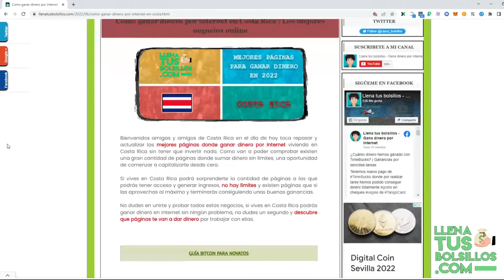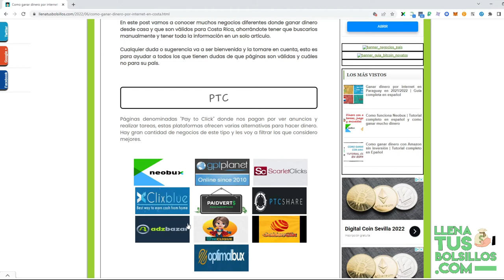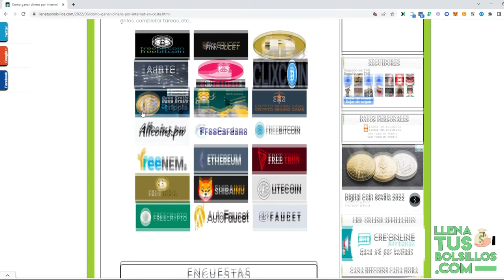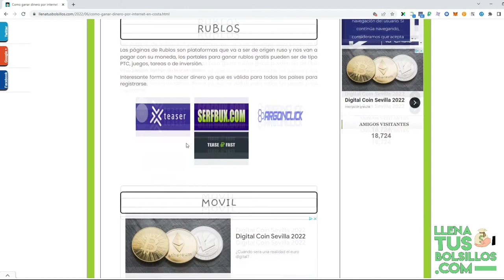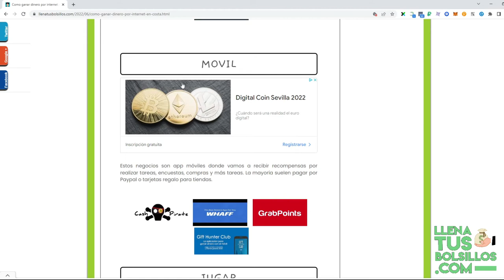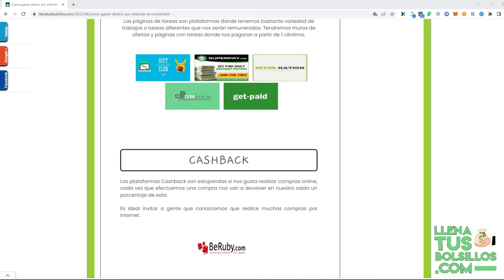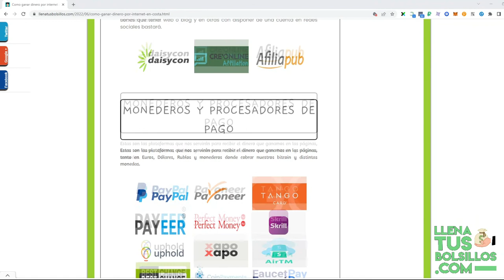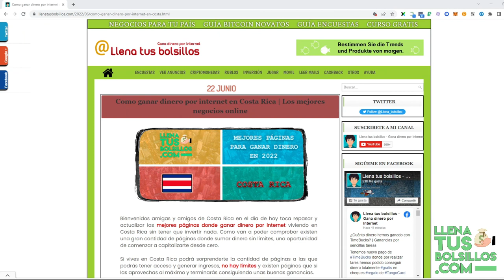Ganar dinero gratis por internet en Costa Rica | Guía completa en español 2022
🔴  NUEVO VÍDEO   🔴

Si vives en CostaRica estas de enhorabuena ya que tenemos la actualizacion de los mejores negocios para conseguir dinero en Costa Rica sin tener que invertir.

Desde LlenaTusBolsillos ofrecemos la mejor información a unos pocos clicks y puedas conocer las páginas que mejor están pagando.

● Llenatusbolsillos.com